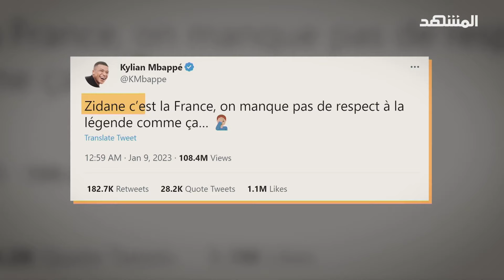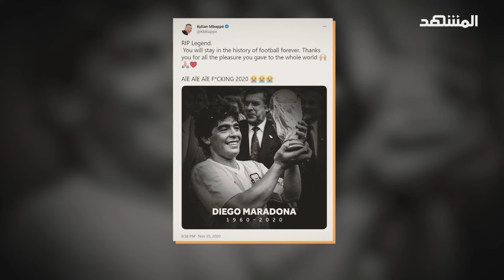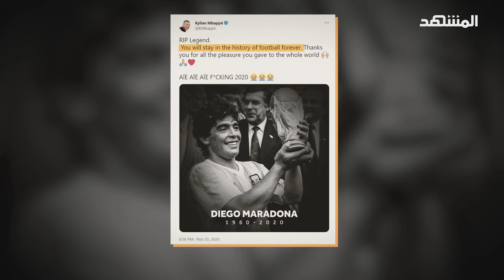كيليان مبابي.. رحلة استثنائية إلى النجومية - سبورت لايت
حلقة اليوم من سبورت_لايت مع لطفي_الزعبي عن اللّاعب الفرنسي كيليان مبابي، أصغر لاعب بصل لنهائي كأس العالم في نسختين متتاليتين، ورحلة انطلاقته للنجومية من خلال أداءه المتميّز. مبابي يلعب في مركز الهجوم مع نادي باريس سان جيرمان في الدوري الفرنسي، وفي المنتخب الفرنسي. هل سيجدّد العقد مع النادي الرياضي باريس سان جيرمان؟ وكيف أثّر كأس العالم على علاقة اللّاعب الفرنسي مع زميله ليونيل ميسي؟